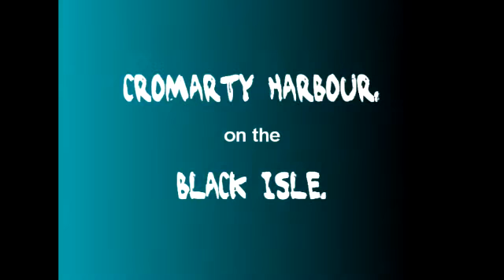Cromarty Harbour, Black Isle.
Cromarty, poised on the tip of the Black Isle at the mouth of the Cromarty Firth is the Highlands best preserved historic town.  But Cromarty is more than just an 18th century town in stasis,  For modern travellers and holidaymakers it can provide a wealth of attractions:  sandy beaches, unusual architecture, Bottlenose Dolphins, eating places, a multi-award winning museum, beautiful countryside, wildlife, and bird reserves of international importance, to name but a few.  Cromarty is the ideal destination in the Highlands, whether you wish to stop, or are touring.  Not really itself a Highland town, it is a convenient and beautiful centre from which to tour, being only 40 minutes drive from Inverness, the 'Capital of the Highlands'.  Cromarty combines the advantages of its convenience as a base from which to travel throughout the Highlands, with an apparent detachment from the mainstream of tourist routes, giving the best of both worlds.
  For over 700 years Cromarty's livlihood has depended on its proximity to the sea, and to its fertile farm lands.  Its fortunes have fluctuated constantly, peaking in the 17th century with trade with Norway, Sweden, Holland and even the Mediterranean, and then again in the herring boom of the 19th century when dozens of fishing boats sailed from its harbour.
  It is due to the depression following these booms that Cromarty is preserved today as the most attractive town on the east coast of the Highlands, and due to the oil boom in the 1970's that its current prosperity has allowed for the repair and renovation of so many of its fine old buildings.
  Above all Cromarty has the ability and charm to be what you want it to be:  an enjoyable and beautiful place to visit or stay, a centre from which to travel the Highlands, or a quiet retreat from the hurly burly of the main tourist routes.